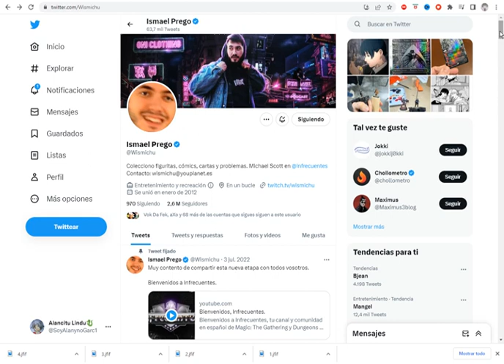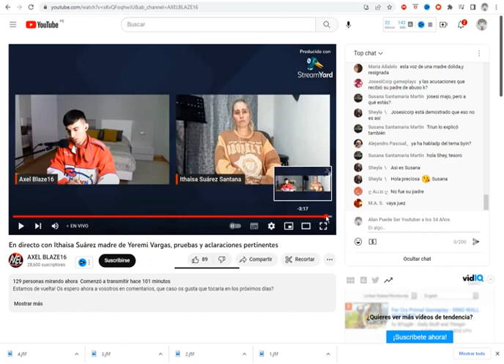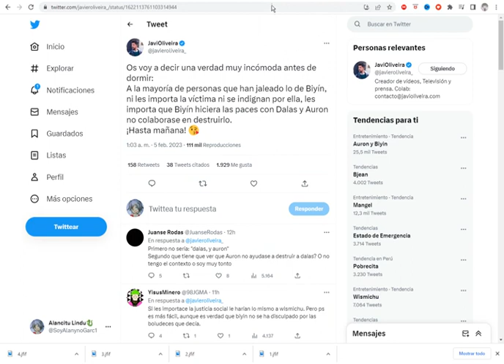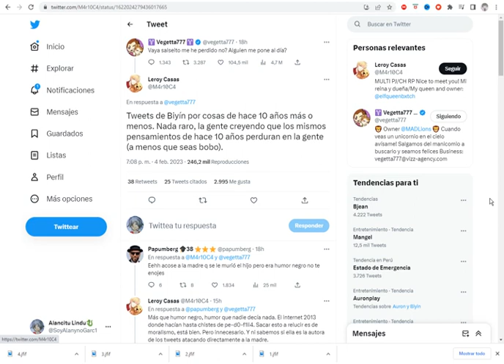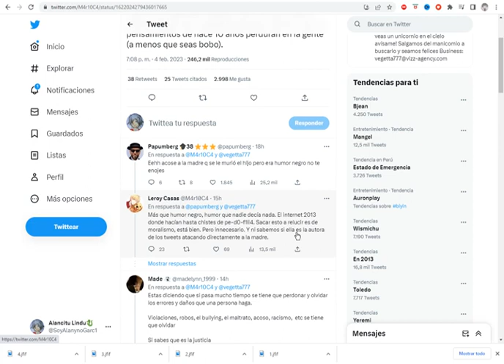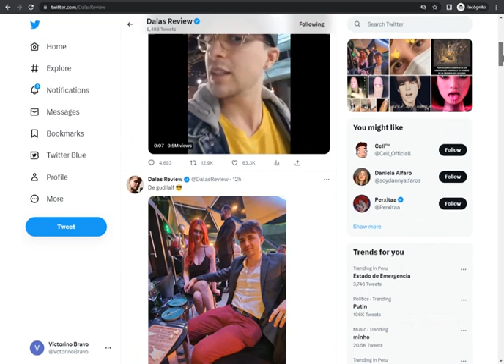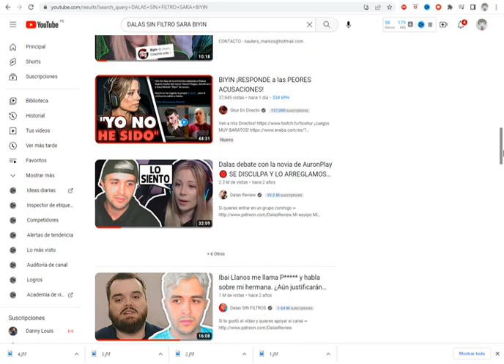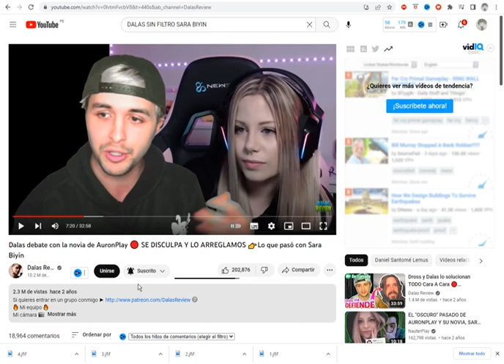COMO DALAS VA A DEFENDER A SARA BIYÍN